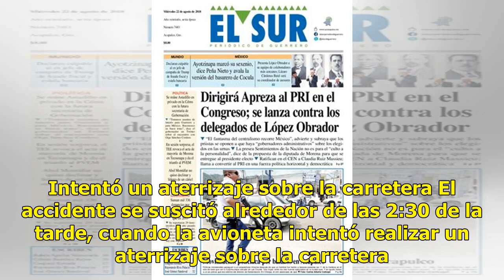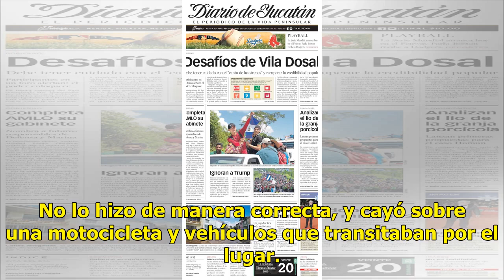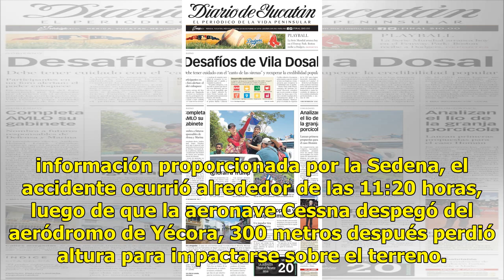Mueren dos jóvenes tras desplome de avioneta - El Diario de Yucatán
TAMAULIPAS.—Dos jóvenes murieron luego del desplome de una aeronave en Altamira. Los dos muertos viajaban en motocicleta cuando la avioneta cayó y los golpeó, dijo Pedro Granados, coordinador de Protección Civil. La avi...